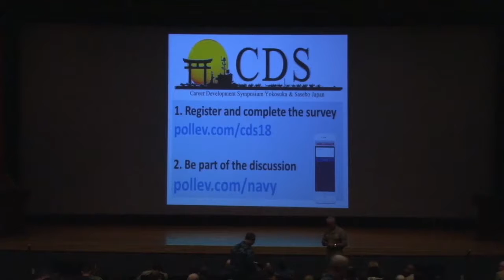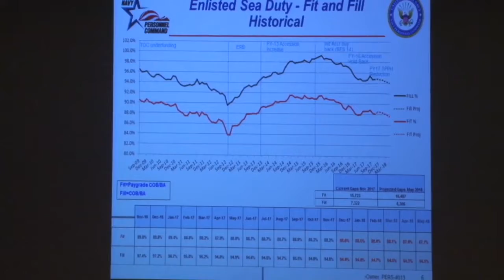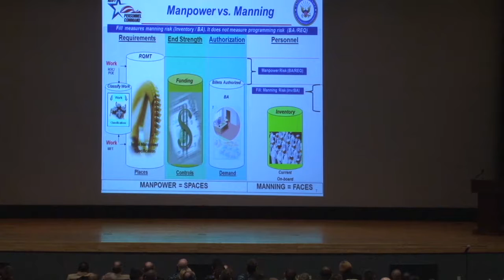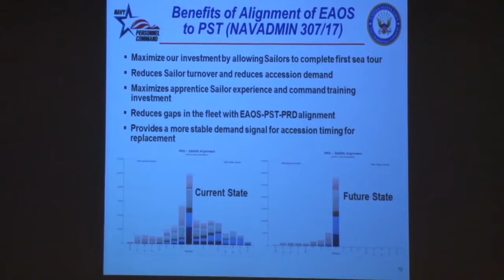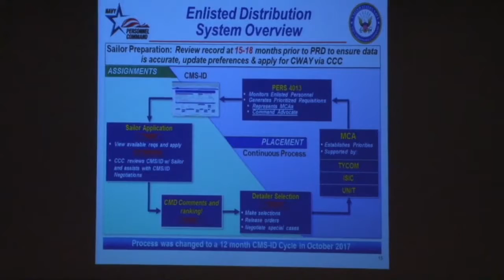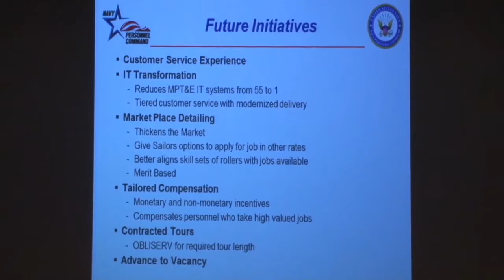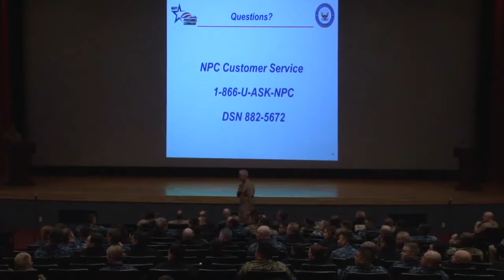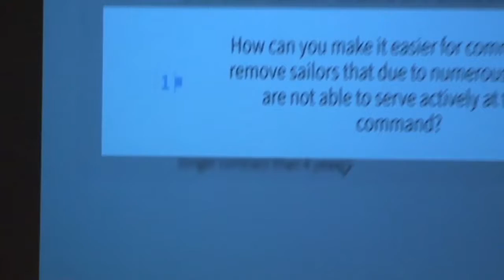CDSJ Day 1 Detailing And Placement